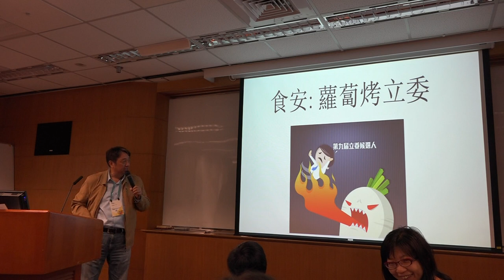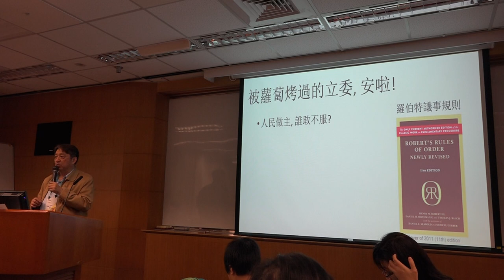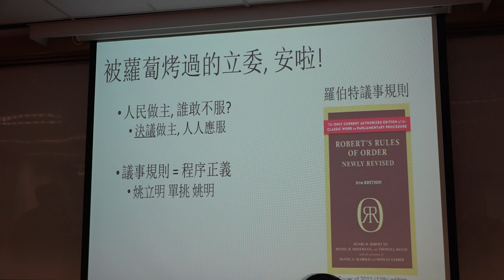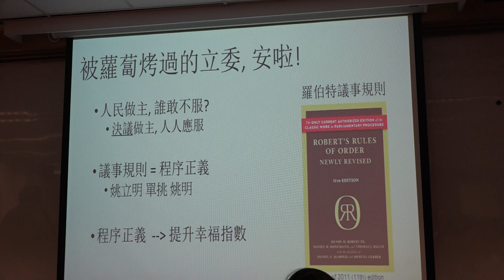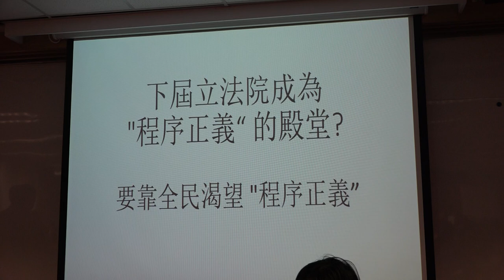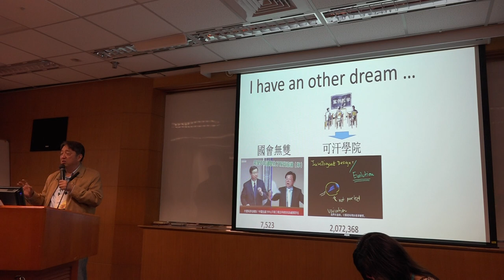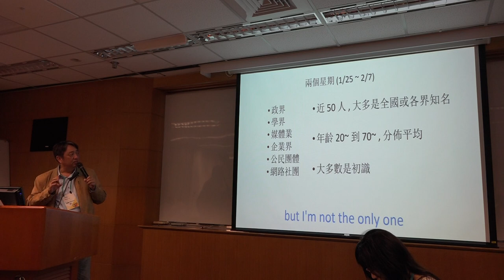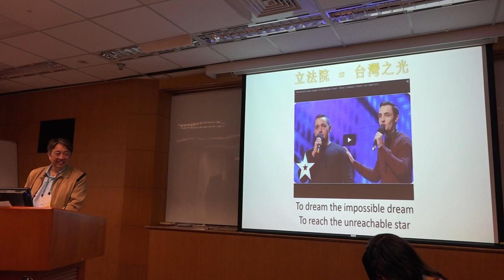g0v tw hackath12n 中場短講 蘿蔔烤立委候選人 不得宣傳罷免黑客松